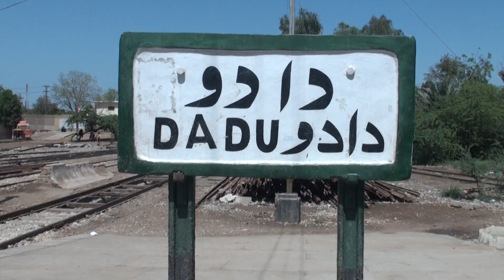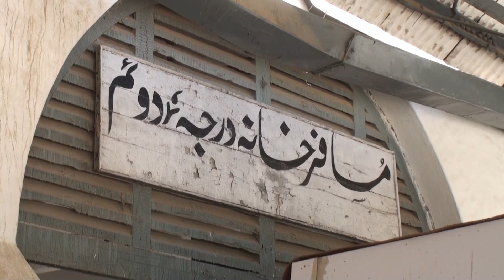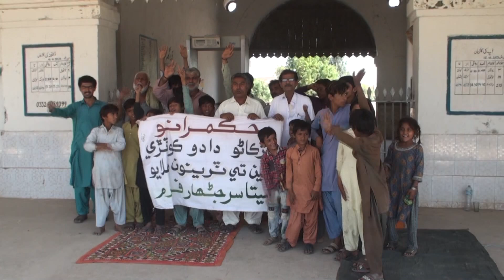Dadu Me Train bahali ke lae ahtjaj#NCTVNIAZCHANDIO#, like, share, and subscribe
This is news youtube channel, everyday we upload new true news and stories, so like and subscribe this channel., and do you have any them of story so you can comment and tell about these matter,
We will be attempt to try make that stories, thanks